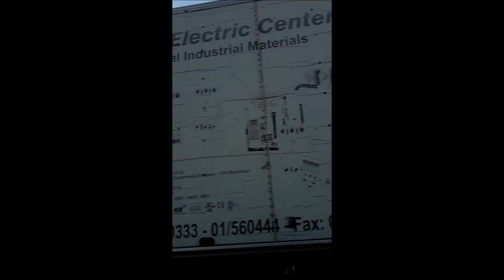Beirut Explosion Day 4 ( Saturday 08/08)